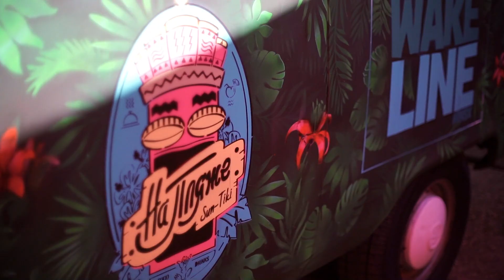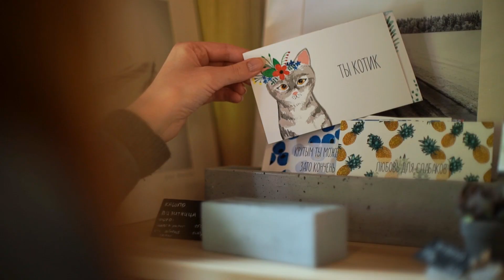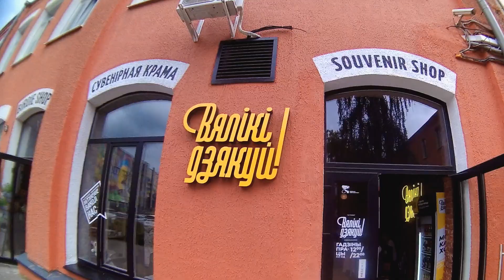MINSK - XXVI (День рождения в Минске - Беларусь)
В каждый свой день рождения я стараюсь проводить тематические вечеринки, и в этот раз мой выбор пал на прекрасную Беларусь!

Я два дня ходил в национальном костюме Беларуси, а друзья приехали с разных концов России в русских и украинских нарядах 😊

Подготовка давалась мне сложновато - тяжело было все организовывать на расстоянии из России, да еще и сложно было считать расходы в беларусских рублях))

Все приезжали в город постепенно, в разные дни и время, поэтому некоторые терялись и мне приходилось тупо бегать по городу и искать, устраивая расследования 😂

Но когда начался сам праздник, я осознал, что происходит: мы под высокими деревьями, на чистой природе, в красивых нарядах улыбаемся и танцуем с хорошими людьми! И понял, что всё это стоило тех нервов и подготовки 😊

В этот раз большой творческой работы не получилось, вышло скорее что-то типа влога. Но это говорит лишь об одном - что было весело настолько, что времени на съёмку не было вообще!)

Если Вам понравилось видео, дайте знать лайком или подпиской :)